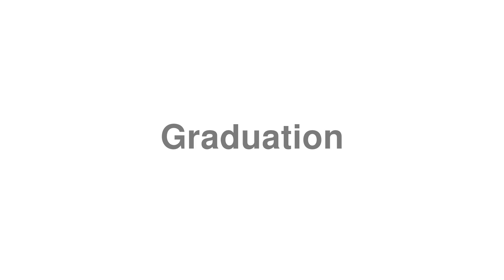How to Pronounce "Graduation"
Trying to learn English? Find exclusive deals on the best English courses

Welcome to this video on how to correctly say "Graduation".

Oops! We're missing a definition for "Graduation", maybe you can help us? Let's chat about Graduation in the video comments. You can also contribute on our

Want to request a hard word to pronounce.tv?